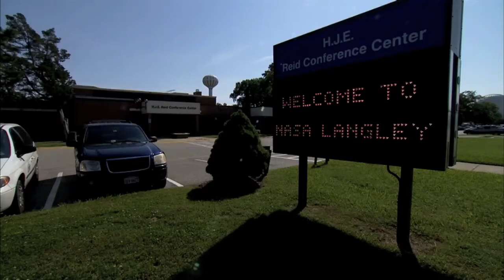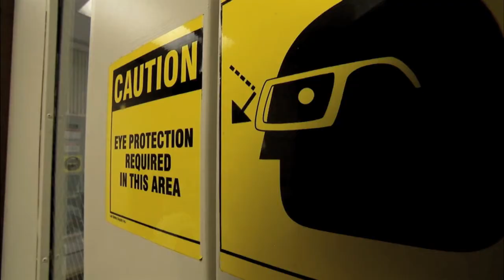Robert Lightfoot Visits NASA Langley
NASA's Associate Administrator Robert Lightfoot visited NASA's Langley Research Center on Wednesday, May 29. His visit included a Town Meeting and several reverse mentoring sessions. Credit: NASA/Gary Banziger